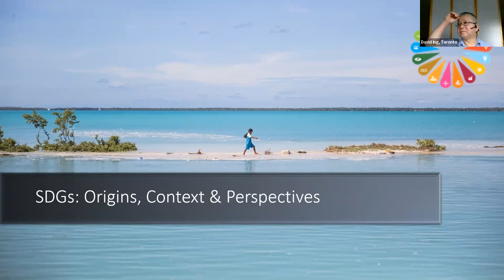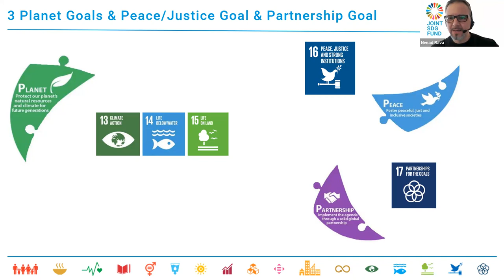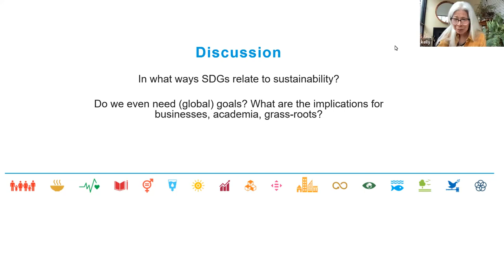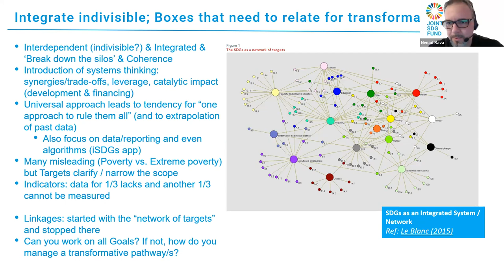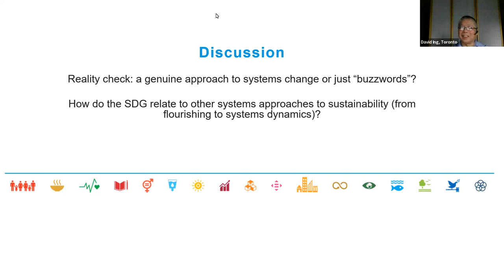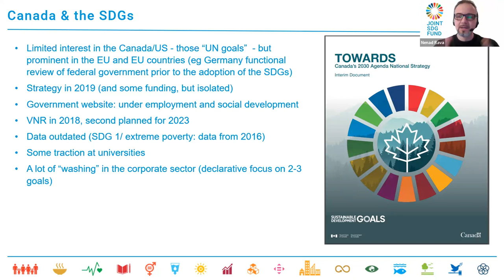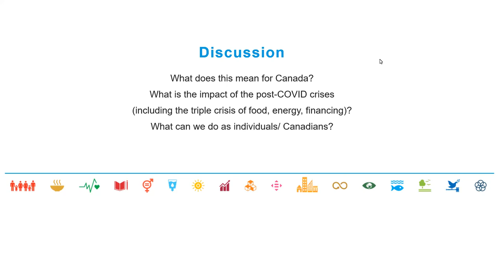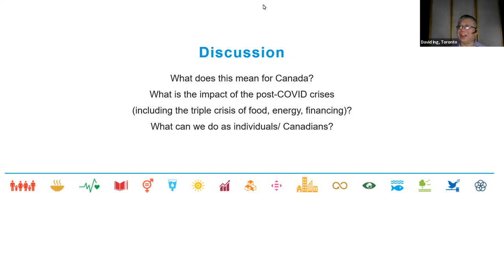Sustainable Development Goals: Origins, Context, Perspectives, Systems Thinking Ontario 2023-05-08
Within the Systems Thinking Ontario community, we have an authority on the Sustainable Development Goals with Ned (Nenad Rava), Head of Programmes,  Joint SDG Fund.   The interest in the March 2023 ST-ON session peaked some interest into unpacking the history and trajectory of the SDGs.

As an opportunity for novices and the immersed to participation in a conversation around the SDGs, we will center on three questions:

(1) How did the SDGs come to be, and Why? (10min)

Discussion: In what ways SDGs relate to sustainability? Do we even need (global) goals? What are the implications for businesses, academia, grass-roots? (10min)

(2) What do SDGs have to do with systems change? (15min)

Discussion: Reality check: a genuine approach to systems change or just “buzzwords”? How do the SDGs relate to other systems approaches to sustainability (from flourishing to systems dynamics)? (15min)

(3) Where do we stand in early 2023? What happens next? (10min)

Discussion: What does this mean for Canada? What is the impact of the post-COVID crises (including the triple crisis of food, energy, financing)? What can we do as individuals/ Canadians?

Bio:

Dr Nenad Rava has an eclectic background including comparative politics, public sector modernization and institutional reform, cross-sectoral public policy, strategic foresight, and business innovation. Besides a BSc in management and PhD in politics, he also holds a Master of Design degree in Strategic Foresight and Innovation at OCADU.

Dr Rava has contributed to complex systems change through more than 120 senior-level engagements in over 45 countries. Amongst other, he has produced 35+ research reports, articles and other publications (including a chapter on "Systems Design Approach to Public Policy" in the Handbook on Systems Sciences) [open access via SharedIt, or via Medium] and 80+ educational and training programs.

Dr Rava supported the finalization of co-design and launch of the Joint SDG Fund at the UN HQ in 2018, led the first portfolio of 35 programs benefiting 147 million most vulnerable persons in 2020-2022, and currently incubates new SDG transformation priorities.

The session will be moderated by David Ing.